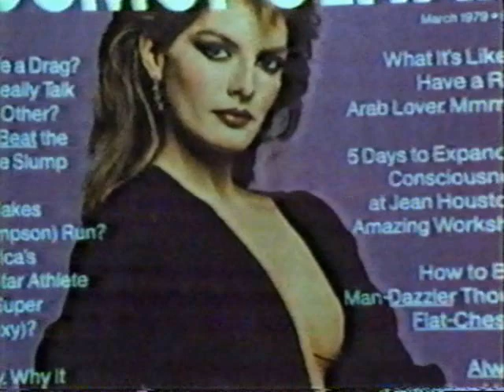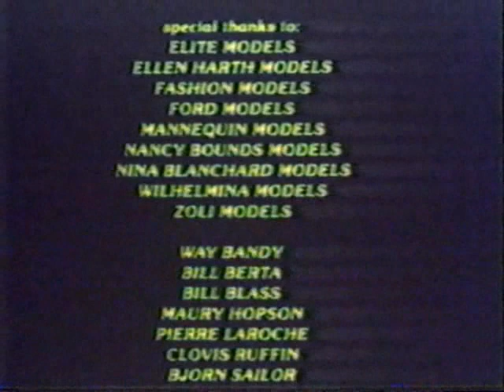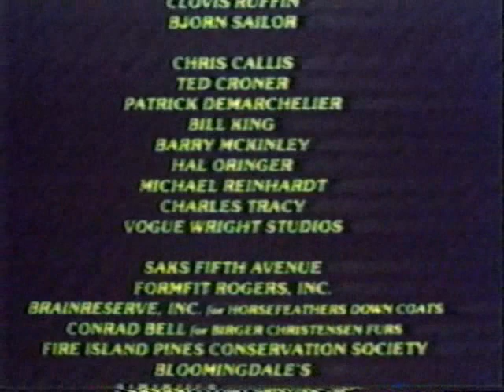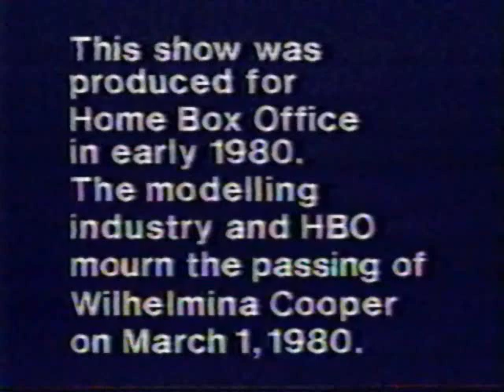Beautiful Baby, Beautiful part 4.wmv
1981 HBO modeling special featuring Christie Brinkley, Janice Dickinson, Rene Russo, Jerry Hall, Jack Scalia, Iman, Cristina Ferrare and others.   This was recorded from a very old VHS tape so quality suffers.  Parts of this special are posted by others on YouTube, but this is the complete show.